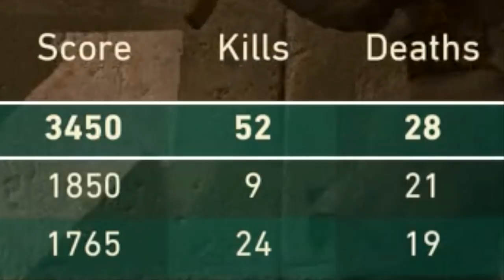AKIMBO PISTOLS! (Call of Duty WW2 Akimbo Pistols)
AKIMBO PISTOLS in Call of Duty WW2!
Drop a LIKE for more Call of Duty WW2 Stuff! (乃^o^)乃

I’ve never seen anyone use akimbo pistols in a public match before…

So I figured I’d only use akimbo pistols for a video!

Turns out they’re very underrated and fun to use.

I’m now a big fan of the duelist basic training P-08 with steady aim. It’s actually really good!

But where’s the revolvers at tho? I guess we might be waiting for supply drop DLC weapons…

So, what do you think about the Akimbo Pistols in Call of Duty WW2? Think there might be new pistols coming at some point? Leave a comment letting me know! ^-^

BAMF - Pegboard Nerds (Family Friendly Remix)

Erik - M3RKMUS1C